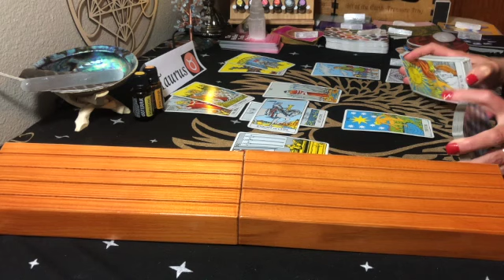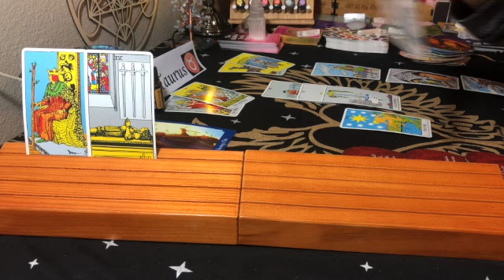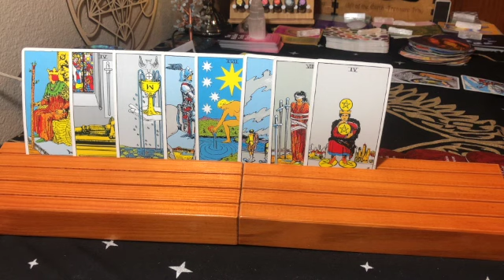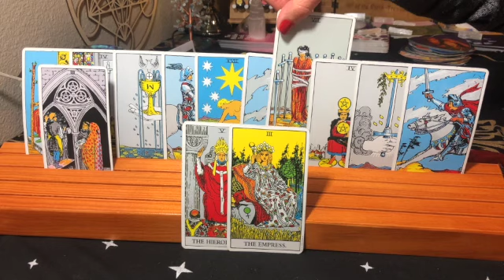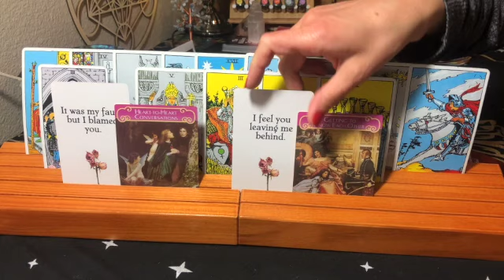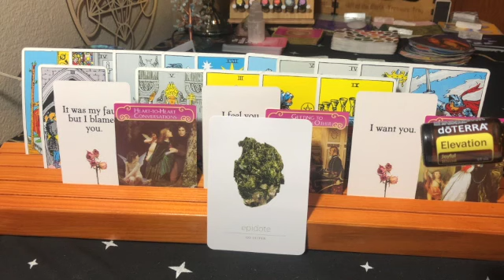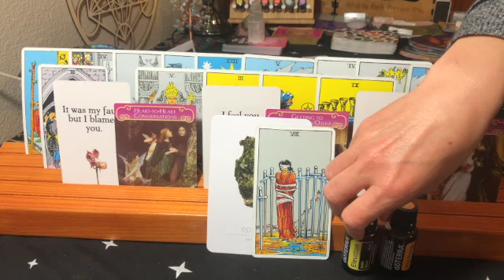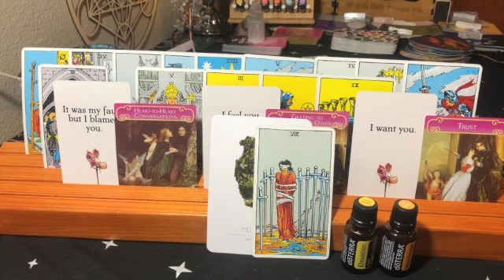Taurus May 2021 SOMEONE WANTS YOU BAD!!!